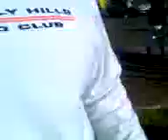★Swagga٩(•̮̮̃•̃)۶McJaGa★ playin on da mic...@ SHOWTIME